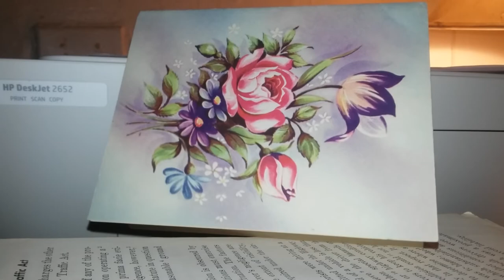220 WPM JURY CHARGE ON HIGHWAY TRAFFIC ACT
SEL NO 6 JURY CHARGE @ 220 WPM ON TRAFFIC ACT FOR COURT REPORTERS